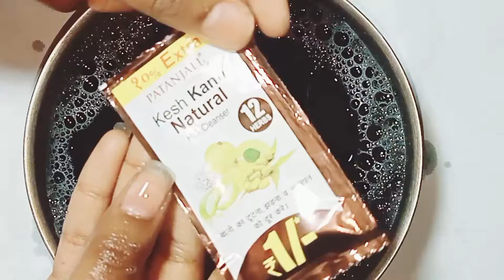how to make homemade nail polish 💅🏻 😱😱😱🤔🤔🧐🫡🫡tending nailpolish please subscriber